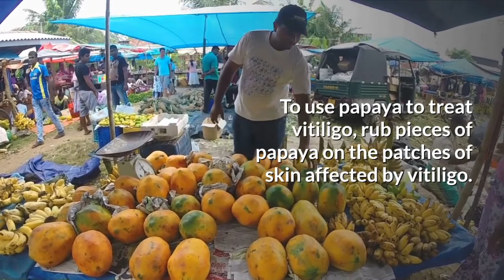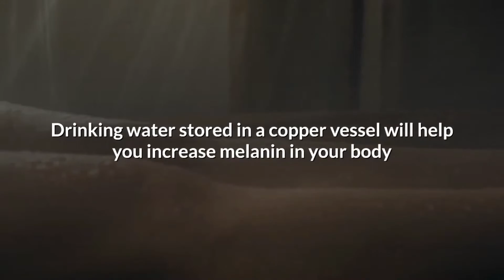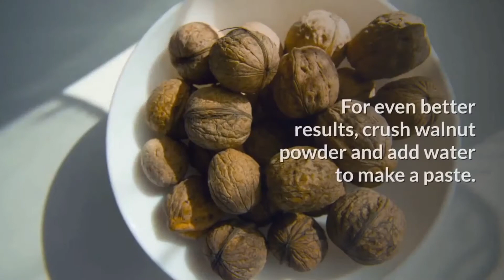How to cure vitiligo on lips permanently, fast and naturally in a month – Home remedies treatment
Topic:
1. natural vitiligo treatment system review
2. natural vitiligo treatment system
3. vitiligo cure
 4. how to cure vitiligo on lips